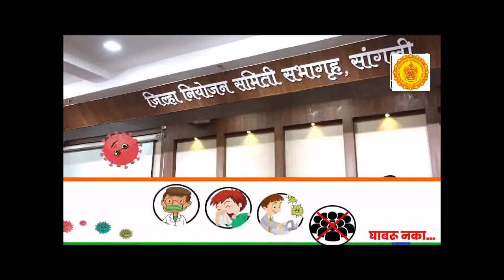विद्यार्थ्यांना ऑनलाईन ई लर्निग शिक्षण देण्याची तयारी पूर्ण – मुख्य कार्यकारी अधिकारी जितेंद्र डुडी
Dio Sangli